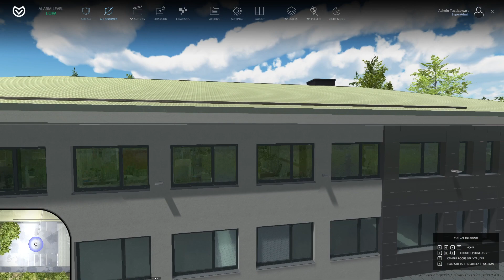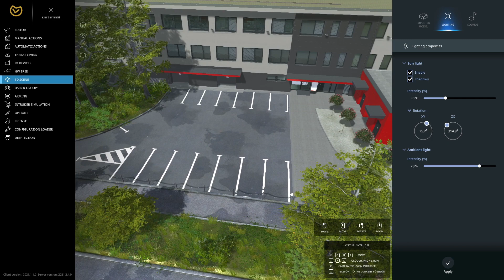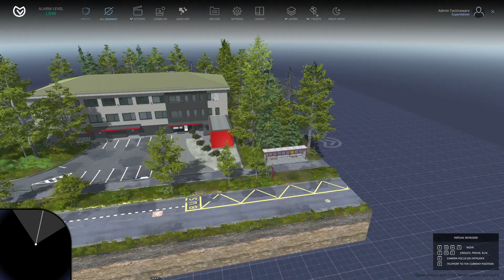accur8vision 3D Map HQ Tacticaware